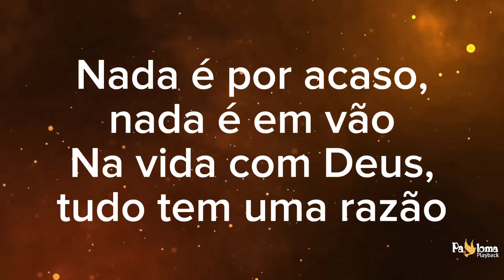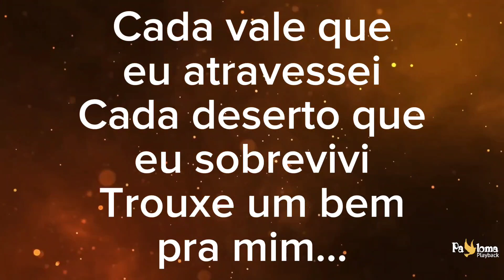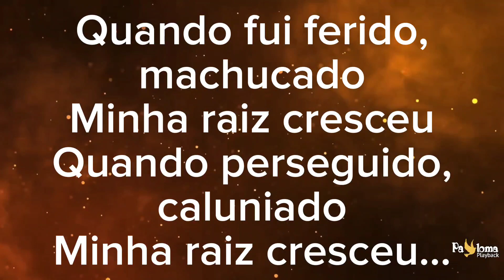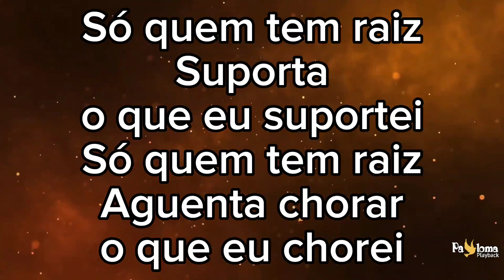Só quem tem raiz - Sarah Farias - CANTADO COM LETRA